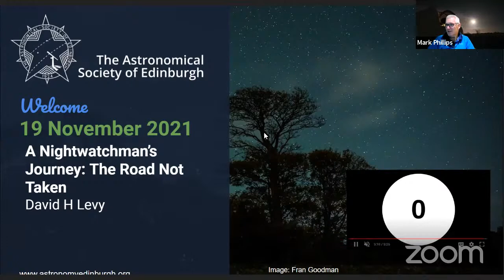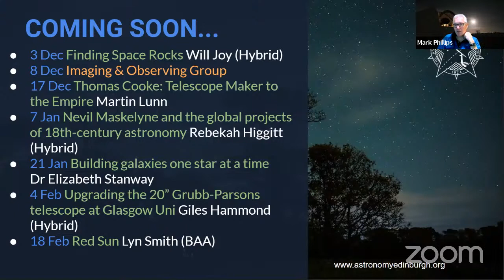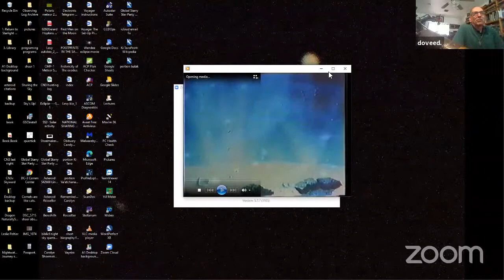A Nightwatchman’s Journey: The Road Not taken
Talk by David H Levy
It will consider the story of my life as someone who fought depression and asthma to lead a life of the night sky, 23 comet discoveries, and particularly the relationship between the night sky and English poetry. I will discuss how each branch of this tree of life began and evolved.

David H. Levy is a Canadian astronomer and science writer who co-discovered Comet Shoemaker–Levy 9 in 1993, which collided with the planet Jupiter in 1994. Levy was born in Montreal, Quebec, Canada, in 1948. He developed an interest in astronomy at an early age. However, he pursued and received bachelor’s and master’s degrees in English literature.

Levy went on to discover 22 comets, either independently or with Gene and Carolyn S. Shoemaker. He has written 34 books, mostly on astronomical subjects, such as The Quest for Comets, a biography of Pluto-discoverer Clyde Tombaugh in 2006, and his tribute to Gene Shoemaker in Shoemaker by Levy. He has provided periodic articles for Sky and Telescope magazine, as well as Parade Magazine, Sky News and, most recently, Astronomy Magazine.